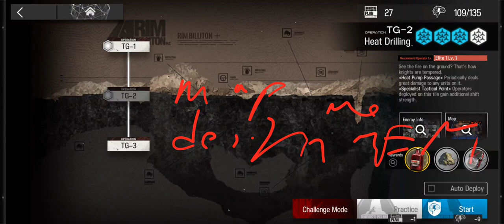Arknights 240710 To The Grinning Valley TG-2 challange map MOMENT